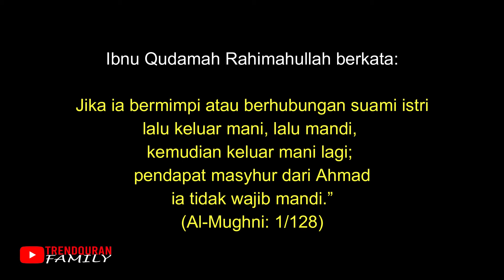Apakah Harus Mandi Wajib Lagi Jika Keluar Mani Sedikit Setelah Mandi Junub?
Apakah Harus Mandi Wajib Lagi Jika Keluar Mani Sedikit Setelah Mandi Junub? | Tata Cara Mandi Wajib yang Sah dan Benar

apakah harus mandi wajib jika keluar mani sedikit,
apakah harus mandi wajib lagi jika keluar mani sedikit , misalnya setelah menonton atau berhubungan atau bagi perempuan jika keluar flek coklat dll.

pembahasan soal tata cara mandi wajib dengan air mengalir yang sah dan yang betul setelah berhubungan dan doanya serta
cara mandi taubat dan sholat taubat dan mandi haid yang benar dan mandi nifas sebagian sudah dibahas. Semoga manfaat!